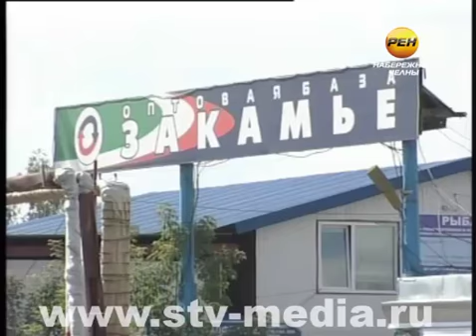Бег с препятствиями для пешеходов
Экстремальный марафон. Около года в поселке Сидоровка занимаются таким видом спорта. Переход через дорогу в этом месте представляет серьезный риск для жизни. Уже год как здесь нет перехода через проезжую часть. Людям приходится выжидать момент, чтобы не попасть под колеса автомобилей.